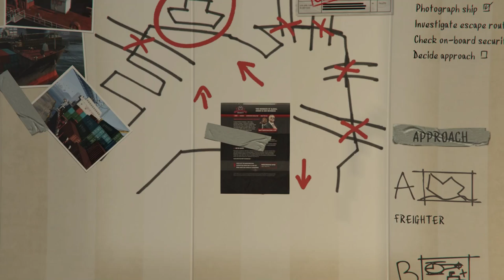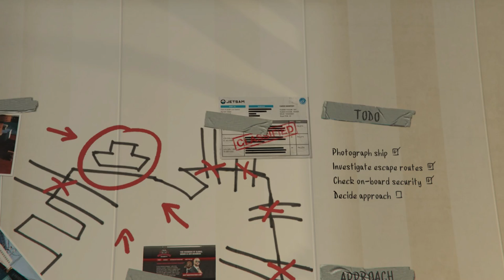Scouting the Port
Complete walkthrough

100% Checklist -

Complete within 20:00
Complete without damaging the containers
Snap all 3 photographs of the boat as instructed
Complete without causing a disturbance at the docks